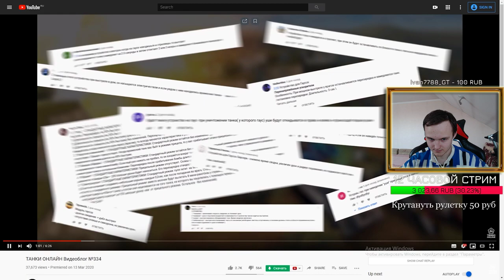КОМАНДНЫЙ ДЖАГГЕРНАУТ ЭТО ЛУЧШЕЕ ЧТО МОЖНО ПРИДУМАТЬ! ОБЗОР НА ВИДЕОБЛОГ В ТАНКАХ ОНЛАЙН